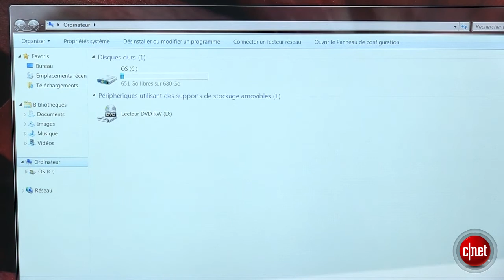Dell XPS 15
Le nouvel ultrabook haut de gamme Dell, le XPS 15 est doté d'un écran Full HD de 15,6 pouces d'une définition de 1920 x 1080 pixels, d'une webcam et d'un micro intégré dans le cadre de l'écran. On note que ce dernier fonctionne sous Windows 7 Professionnel 64 bits.